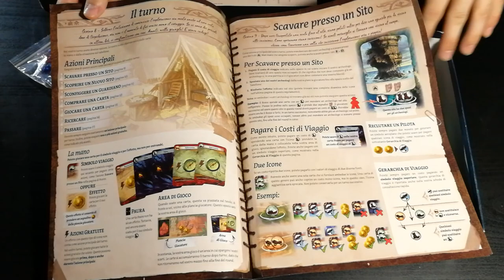Le rovine perdute di Arnak - Cosa ne penso?